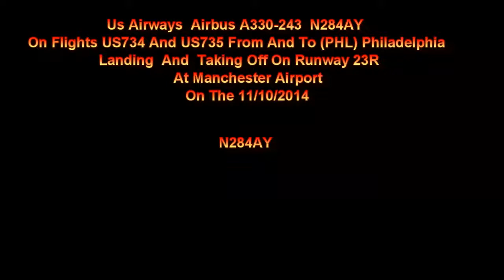Us Airways Airbus A330 N284AY Landing + Taking Off At Manchester Airport On 11/10/2014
Us Airways Airbus A330-243 N284AY On Flights US734 And US735 From And To (PHL) Philadelphia Landing + Taking Off At (MAN) Manchester Airport On Runway 23R On The 11/10/2014